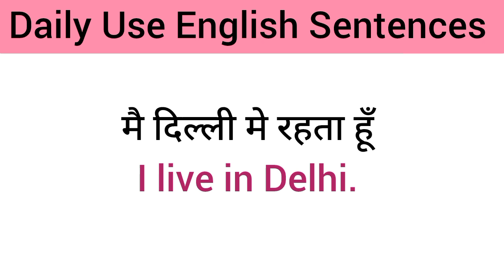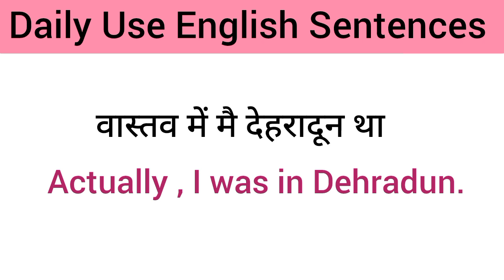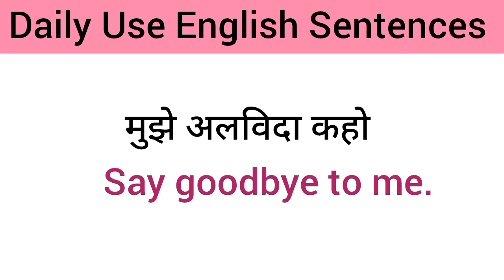Daily use small English sentences | Spoken English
रोजाना बोले जाने वाले छोटे छोटे वाक्य | Daily use small English sentences | Spoken English

How are you ka reply
spoken English
छोटे छोटे इंग्लिश वाक्य
rojana bole Jane wale sentences
0 se advanced english sentences
English vocabulary
English conversation practice
English sentences
English speaking
English exercise